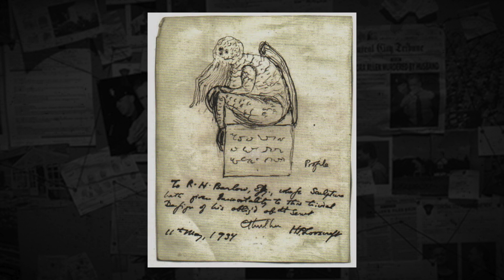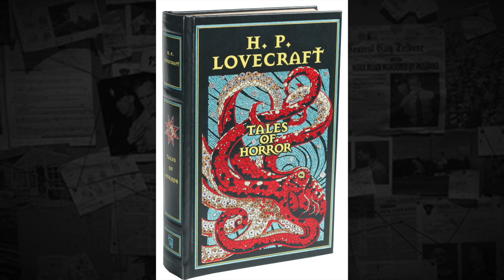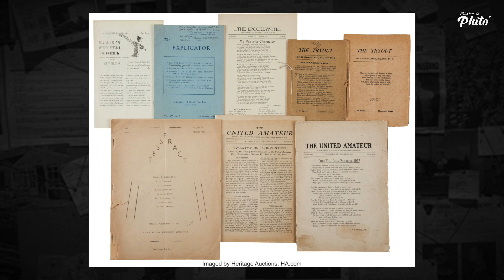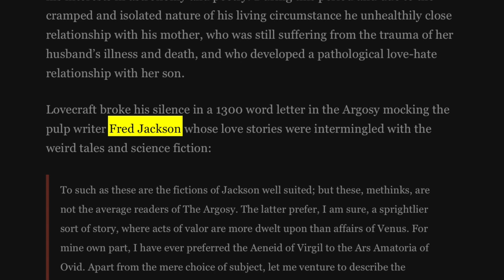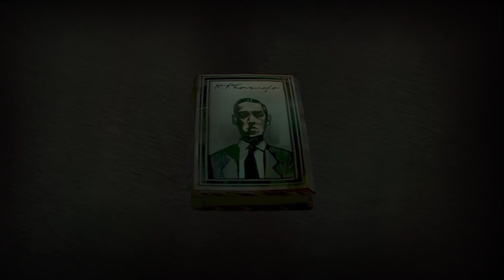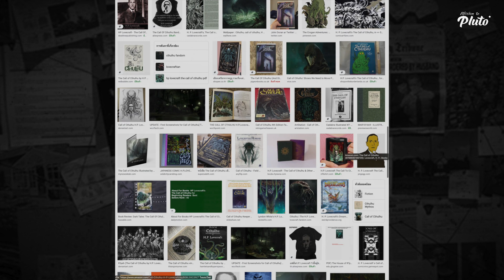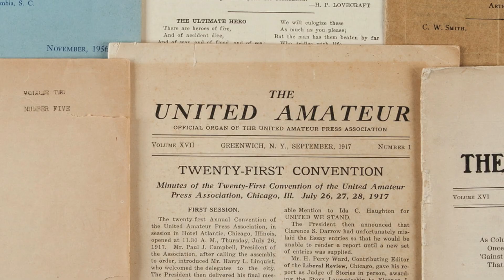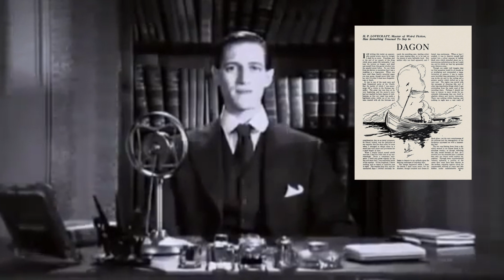[HIGHLIGHT] กำเนิด H.P. Lovecraft | Mission To Pluto EP.26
กำเนิด H.P. Lovecraft ชายผู้สร้างความกลัวจากห้วงอวกาศอันยากจะหยั่งถึง